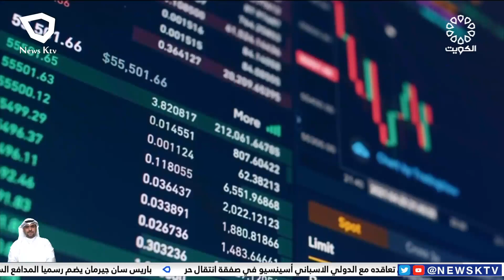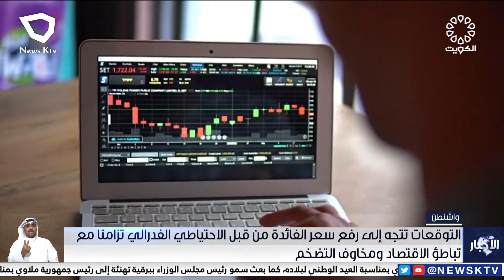التوقعات تتجه إلى رفع سعر الفائدة من قبل الاحتياطي الفدرالي تزامنا مع تباطؤ الاقتصاد ومخاوف التضخم